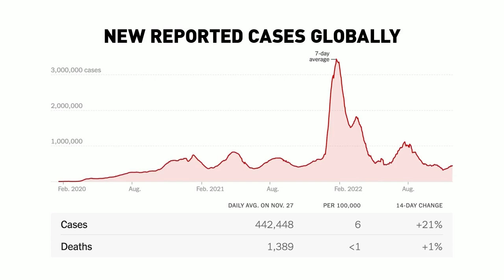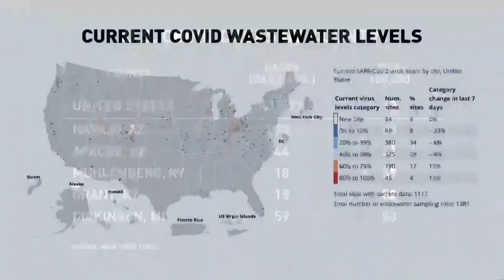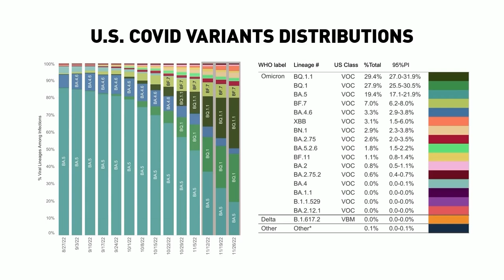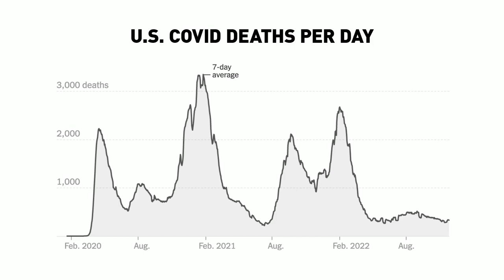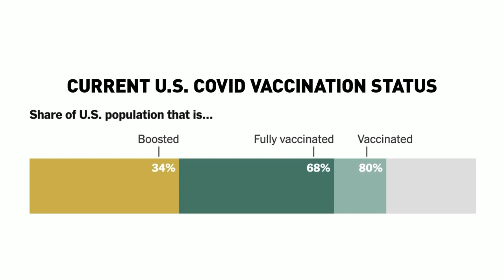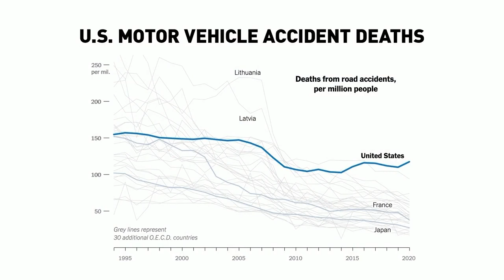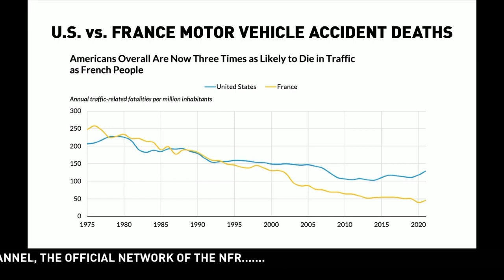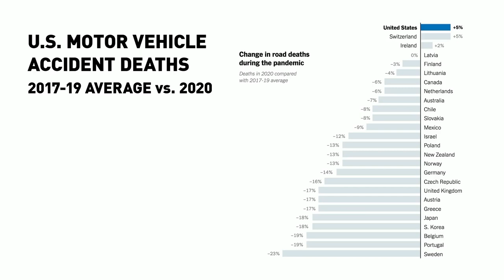Rural Health Matters RFD broadcast on November 28, 2022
UNMC Chancellor Jeffrey P. Gold's guest on Rural Health Matters on RFD-TV is Major General Paul Friedrichs, the Joint Staff Surgeon at the Pentagon, Washington, D.C. He provides medical advice to the Chairman of the Joint Chiefs of Staff, the Joint Staff and the Combatant Commanders. He coordinates all issues related to health services, to include operational medicine, force health protection and readiness among the combatant commands, the Office of the Secretary of Defense and the services.